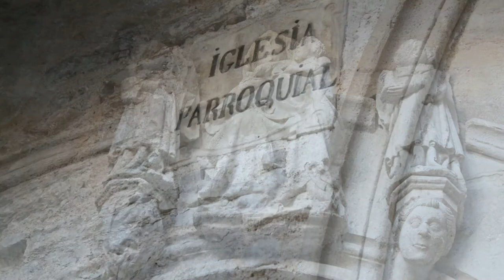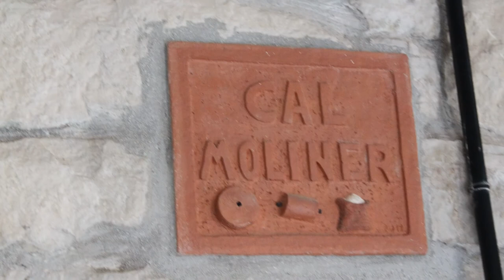Iglesia de Conesa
Conesa es un municipio español de la comarca catalana de la Cuenca de Barberá, en la provincia de Tarragona. Según datos de 2008 su población era de 134 habitantes.